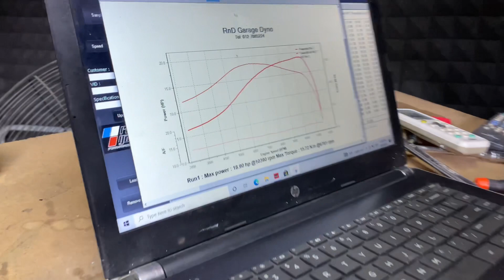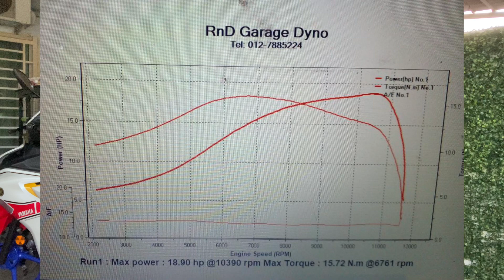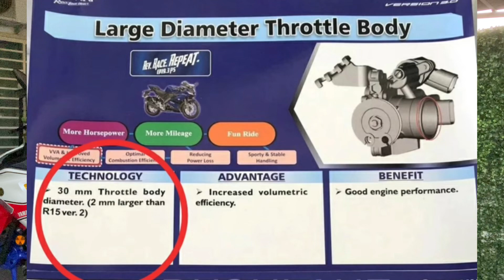Y16ZR - Convert R15 v3 Part 7 - Dyno